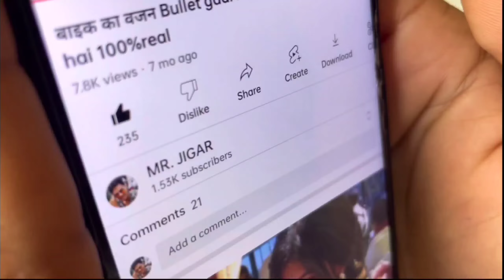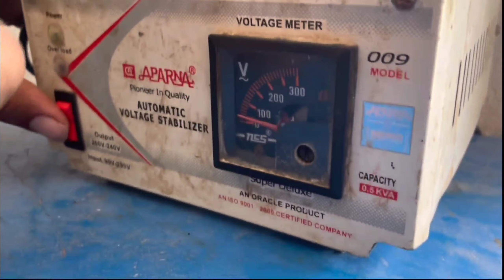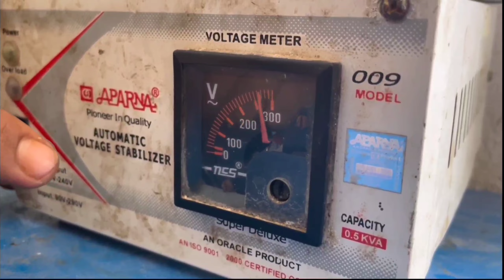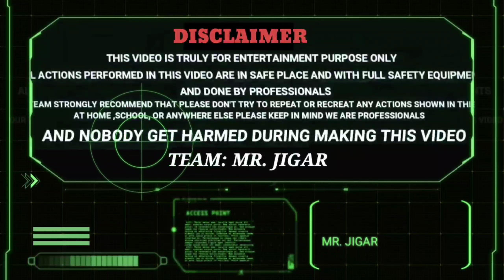Light ka voltage kaise badhaen? 100%real कम लाइट से ज्यादा लाइट कैसे करे?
hello guys. aaj ki video Humne light Agar kam Aati Hai To usko Bada kar bataya gaya hai aur aapko video Pasand Aaye To.